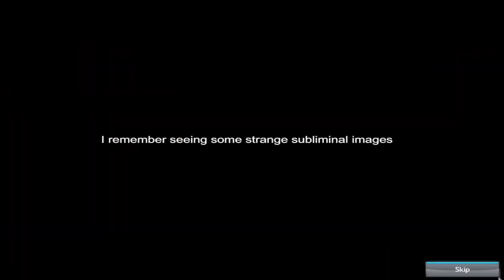Let's Play - The Cross Formula - Chapter 1 - Motel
Rediscover your identity and prove your innocence in The Cross Formula, an incredible Adventure game! After waking up in a roadside motel with no recollection of who you are, you learn that the police suspect you of murder!

Available from:
Bigfish Games: